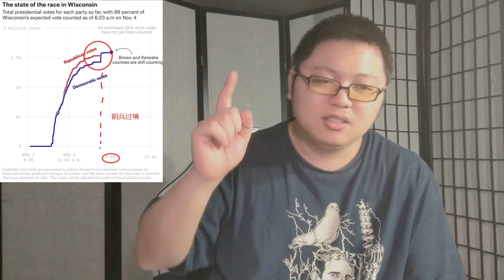二十万阴兵翻转战局！讼棍大战，勤王戏码要来了！